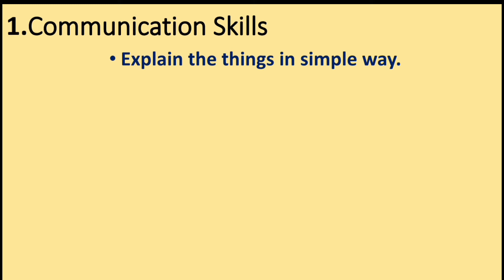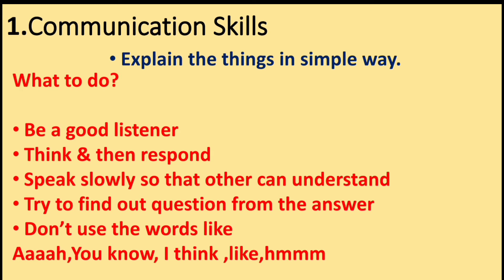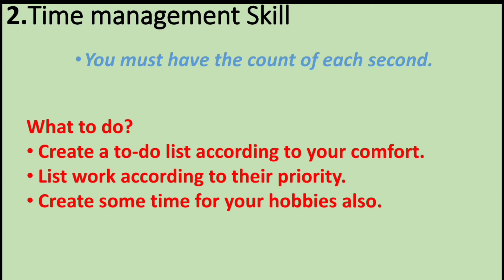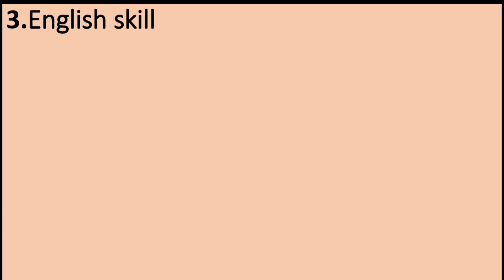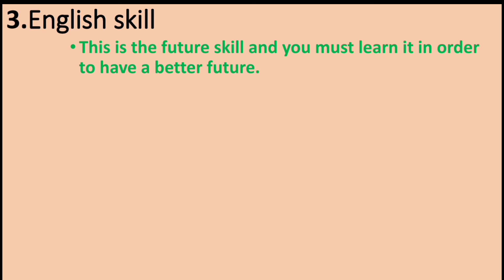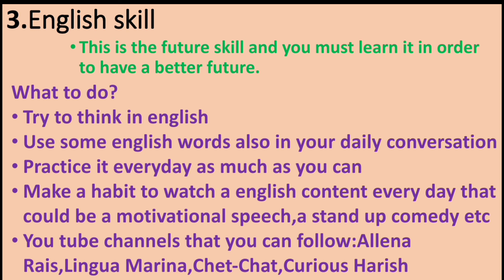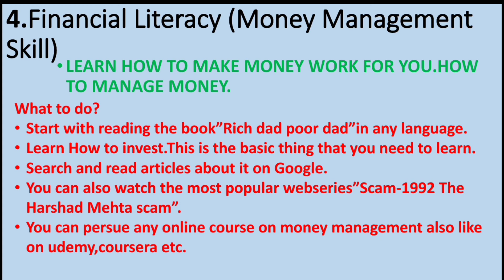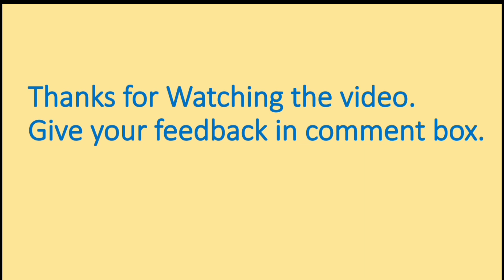Top 4 skills for your Future ||Soft skills kaise sikhe ||Basic skills jo aapke pass honi chahiye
Topic : Top 4 skills for your Future ||Soft skills kaise sikhe ||Basic skills jo aapke pass honi chahiye||
Hi,
I'm Tushar gumber.Welcome on my YouTube channel  "Tushar Gumber".

About the video:
Aaj ki is video mein hum Topmost 4 skills ki baat krenge jisme hum cover krenge
1.Communication skill
2.Time management skill
3.English Skill
4.Financial Literacy (Money Management Skill)
or sabse badi baat inke liye aapko kya karna pdega sb kuch aaj ki video mein aapko btaya jayega.
Ye skills aapke successful career ke sapne ko pura kregi because inke bina aaj ke technical world me survive karna possible nhi h .

About this channel:Is channel par aapko aapki study se related kuch tips or tricks provide ki jayegi,jiske through aap log apni studies me higher marks gain kar payege.Is channel par aapko maths ,english ,science se related topics par video milti rahegi.Vo topic bhi bahut easy way me explain kiye jayege or saath me concept par bhi pura jor diya jayega bcz hmara motive hai

For any query or for any suggestion regarding video or any other kind are highly appreciated and you can ask any doubt with me on gmail